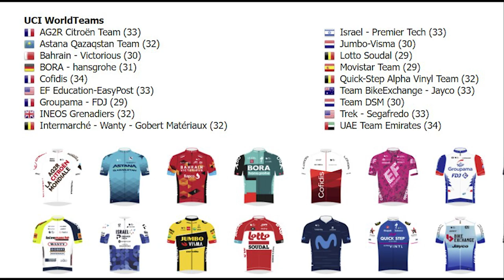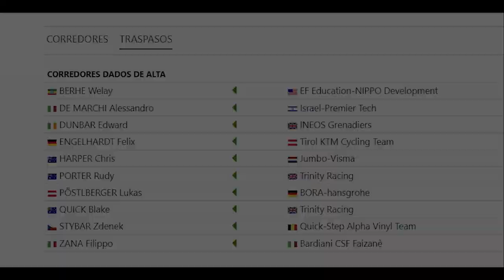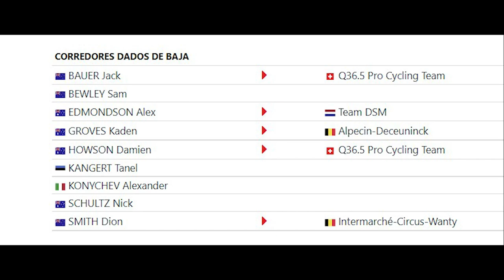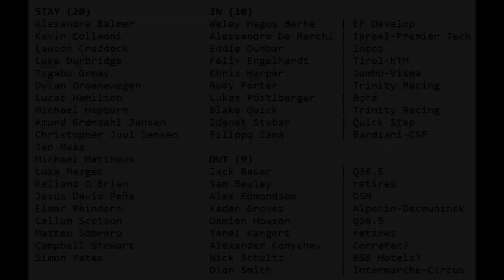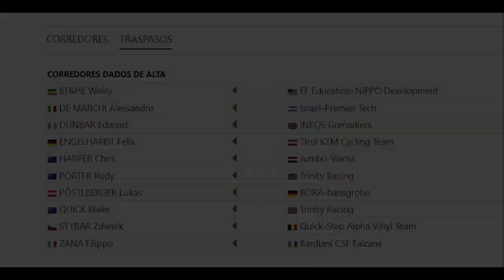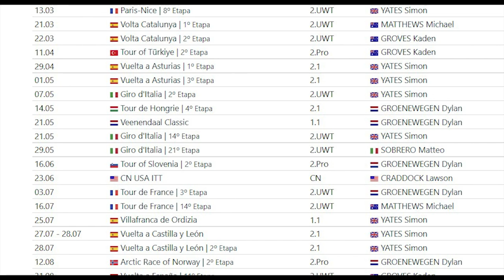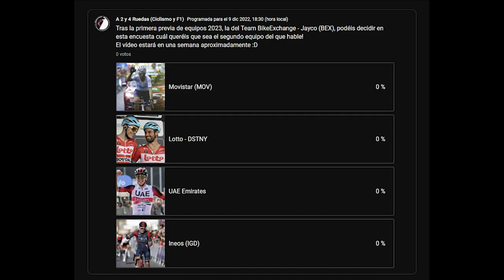GREENEDGE continúa su proyecto... con APOYO ÁRABE! - JAYCO AlUla 2023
Bienvenidos a la previa de la temporada 2023 del Team BikeExchange - Jayco!!
Habiendo reforzado su plantilla con numerosos fichajes como los de Eddie Dunbar, Filippo Zana y Zdenek Stybar, el equipo australiano afronta un 2023 con 3 líderes claros en Yates, Matthews y Groenewegen, a la espera de lo que pueda hacer Dunbar, el fichaje estrella.
Los buenos resultados en vueltas por etapas, las victorias al sprint y el desarrollo de los jóvenes seguirán siendo los puntales de un equipo que se salvó por los pelos del descenso este año.

Recordad que en la pestaña de Comunidad tenéis una encuesta en la que podéis votar por uno de los 4 equipos que será el siguiente en recibir una previa 2023!

CAPÍTULOS
0:00 – Introducción
0:47 – Dirección deportiva
1:09 – Mercado 2022/23: Altas
3:32 – Mercado 2022/23: Bajas
4:14 – Mercado 2022/23: Renovaciones
4:34 – Plantilla 2023
6:53 – Líderes y mejores ciclistas
8:45 – Expectativas
10:16 – Despedida